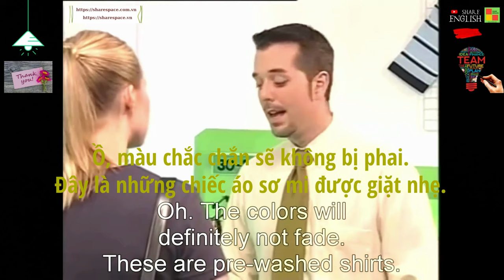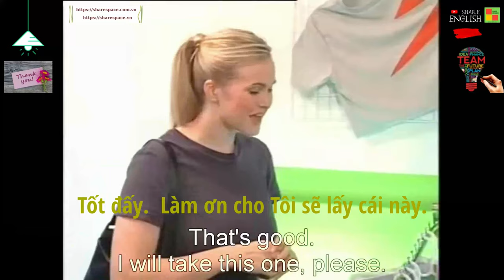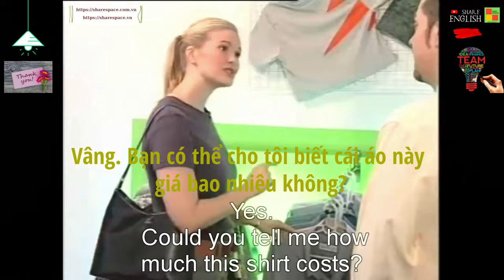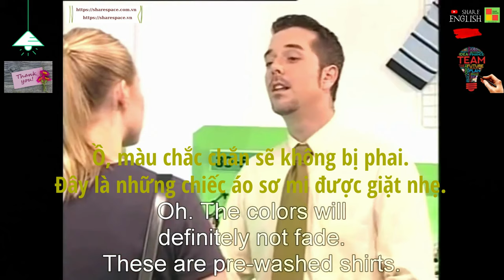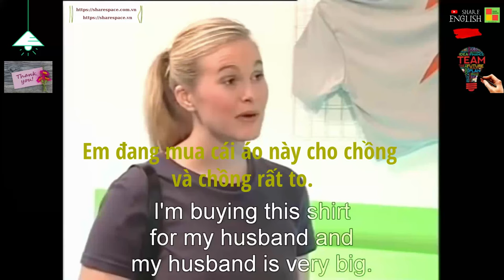Đàm thoại tiếng anh hàng ngày - at the shopping mall 2